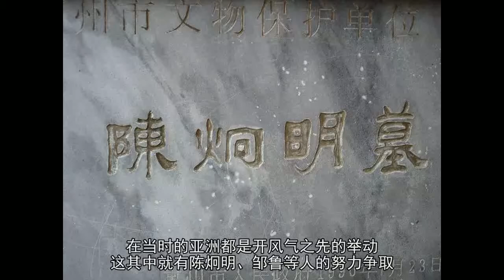他曾炮轰总统府，却裁兵办免费学校、支持女权运动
季我努学社
84年前的今天，1933年的9月22日，民国风云人物陈炯明与世长辞。我们所熟悉的陈炯明，似乎只是那个在课本叙述里炮轰广州总统府，使宋庆龄女士受惊流产，让孙中山先生狼狈而逃的“反革命”军阀。然而，真正的历史又距离我们那样的遥远，在不同史料中我们看到的陈炯明，又完全不是我们想象中凶神恶煞令人可怖的刽子手，他秀才出身，却观念先进、敢于实践、不怕牺牲，不蓄私财，早年参加黄花岗起义，亲自担任敢死队第四队队长，组织“共和军”武装反对袁世凯称帝，主持粤政期间，他兴办学校、力挺女权、实践联省自治、支持司法独立、大力禁毒禁烟、扶持民间企业等等，这种种举措在今天看来仍不过时。有鉴于此，我们在陈炯明逝世纪念日之际，选取其中较有代表性却为人们所忽略的部分为大家做简单的介绍。

陈炯明
一、裁减军队以支持教育
回顾陈炯明一生，他最重要的政治舞台非广东莫属，主持粤政期间造福一方，其中文教领域建树颇多，但常常为人所忽略，值得今天的我们了解一番。
陈炯明重视文化教育工作，对于新文化运动钦慕有加，护法运动为他提供了第一个在此方面实现抱负的契机。1917年，护法运动轰轰烈烈展开。1918年，北京政府总统冯国璋下达对包括广东在内的护法各省的讨伐令，陈炯明率粤军入驻福建漳州，在闽南二十六县建立闽南护法区。1919年9月，他在漳州发布《振兴教育令》，把改良教育行政和学校教育，积极办理义务教育、社会教育和职业教育，列为当务之急。陈炯明一直希望在华南创办一所高水平的大学，当时粤军驻屯闽南，受到窃据广州的桂系军阀的排斥，又受到福建皖系军阀的压迫，经济困难，但他仍表示粤军愿节衣缩食，筹集5万元，作为在广州筹办西南护法大学的经费。1919年冬，中国留法勤工俭学风头正劲，社会名流纷纷支持声援，一向重视教育的陈炯明从自己的军费中拨款10万两予以资助，据统计占了当时总募捐额的1/4。邓小平、周恩来、聂荣臻、李立三、李富春、王若飞等一大批后来中华人民共和国的重要领导人和缔造者都曾赴法勤工俭学，其中所需经费，自然少不了陈炯明大力奉献的。

陈炯明墓
1920年，窃据广东的桂系军阀大举进攻闽南护法区，粤军在并不占优势的情况下浴血奋战，一举收复广东。该年12月，刚刚回到广州兼任广东省长的陈炯明，马上礼聘陈独秀来广东筹建广东教育委员会。陈独秀愿意就任，但为了保证教育建设的效果，提出出任教育委员长的条件：“教育独立，不受行政干涉；以广东全省收入的1/10拨作教育经费，以及行政措施与教育所提倡的学说作统一趋势。”陈炯明全部答应。每逢省署行政会议，陈炯明都邀请陈独秀在身边就坐，以示极大的尊重和支持。陈炯明还曾在惠州府和梅州、揭阳等地兴办免费的公立学校。观诸以上行为，我们可以想见教育支出在广东省的财政支出中占很大的比例，其中1921年广东教育经费预算为153万余元，但实际支付仅110万余元，陈炯明得知后毅然决定裁兵以支持教育事业，并预计“每年可省军饷500万元，即以溢额拨为教育经费。”在兵祸连结动荡不安的时代，对于军事强人而言，军队就是保证身家性命的基础，陈炯明为支持广东教育，连这个基础都可以“削减”，其用心深切，可想而知。
1921年，在陈炯明、陈独秀和社会各界的支持下，由华人自行管理运营的岭南学校农学院成立。尽管财政捉襟见肘，陈炯明仍然在教育支出上毫不含糊，欣然答应拨给30万元作为开办农科大学的设备经费，还保证自1921年起，每年提供10万元的经常费。但随着1922年陈炯明被免职，次年退出广州。岭南学校终究随着陈炯明的身影逐渐淡出了历史舞台。

辛亥革命陈炯明部激战光复惠州（素描）
二、重视女学以提倡女权
陈炯明早年曾在广东法政学堂读书，与国民党元老、后来的“西山会议派”领袖邹鲁等人是同学。1909年10月14日，广东省咨议局成立，陈炯明有幸当选为咨议局议员，并先后被委任为常驻议员和法律审查会会长。在1909年咨议局常年会第11次会议上，陈炯明提出《振兴女子小学议草》。他认为，女学为教育之根本，然而广东由于风气未开，对于女学的创设还不曾注意，因此，主张先办女子小学，后办师范学校。这主要是考虑到女子小学创办与经营所需花费并不算多，办理难度较小。
1911年11月，广东光复，陈炯明被推举为广东副都督，与都督胡汉民一起创建广东军政府，掌理粤政。陈炯明曾担任晚清咨议局议员，毕业于广东法政学堂，胡汉民曾在日本留学学习过政治学，可以说二人均对于西方宪政有着较深的认知，以陈、胡为首的军政府于是以三权分立为广东省政府的指导思想，并在治粤政纲中确定，在军政府时期设置临时省议会为立法机关。1911年12月18日，广东省临时议会正式开会。
值得注意的是，广东临时议会议员选举采取比例代表制，其中明文规定女性代表10人。而女性议员的创制，在当时是了不得的举措，不但在中国是破天荒的事，在当时的亚洲都是开风气之先的举动。这其中就有陈炯明、邹鲁等人的努力争取。这些女性代表也就特别珍惜这份来之不易的权利，在议会中表现活跃。但令人遗憾的是，1912年8月临时参议院所制定的国会组织法并没有女子参政权一项，同广东临时省议会章程相比，无疑是一个倒退。女子不但没有被选举权，且被剥夺了选举资格。因此，广东女界积极发声，大力呼吁各界人士支持女子参政，并运动男议员在请愿书上签名。虽然最终由于时局动荡等原因并没有收获理想的结果，但陈炯明等人为了女子政治权为核心的女权斗争以及当时的先进女性们游行、集会、示威等积极作为，实际上使得男女平权和女子解放的观念深入人心，这些有形无形的宣传起到了开启民智的作用，无疑是中国女权运动史上浓墨重彩的一笔。
陈炯明晚年生活拮据，甚至一度连温饱也不能解决。九一八事变后，有日本人送他八万元支票，陈炯明在送来的支票上打叉退还，宁可挨饿受冻也绝不授之以柄。套用一句老话：公道自在人心。1933年陈炯明病逝于香港，陈家收到各方挽联达三千多幅，陈立夫、邹鲁、章太炎、吴佩孚、段祺瑞、居正、陈铭枢等民国名流均有送联。因家中无钱下葬，只有一张行军床用来停尸，连入殓用的都是其母亲备用的棺木。灵柩存放于香港东华义庄。1934年他的旧部发起募捐活动，社会各界纷纷捐资，其中包括有汪精卫、陈济棠等人。1934年4月3日终葬于惠州西湖旁紫薇山。一代人物满怀着无数尚未实现的理想撒手人寰，但我们相信，陈炯明和他为中国近代化所做的努力，值得所有广东人民怀念，值得所有中国人民铭记。
编辑 | 别毕卉